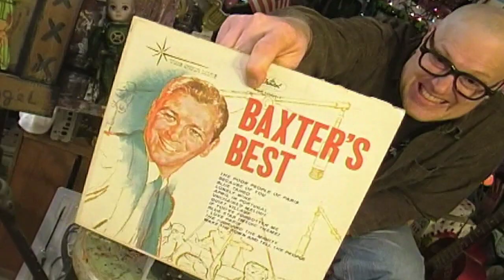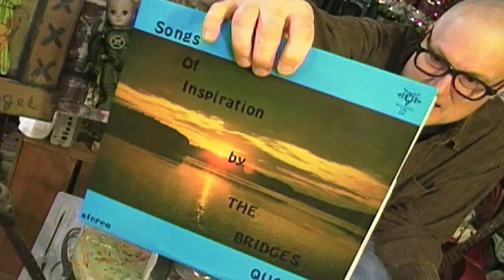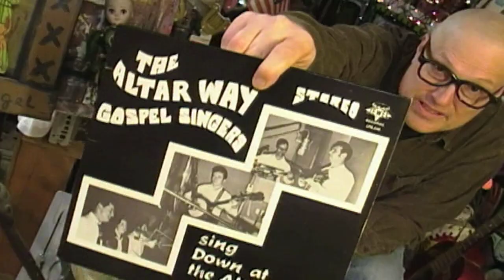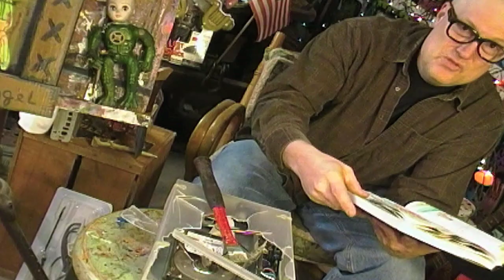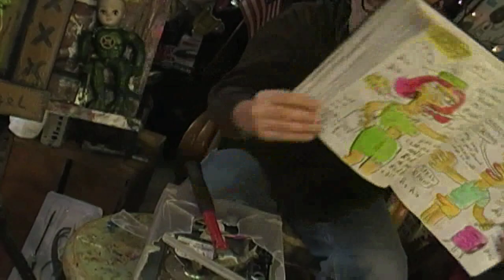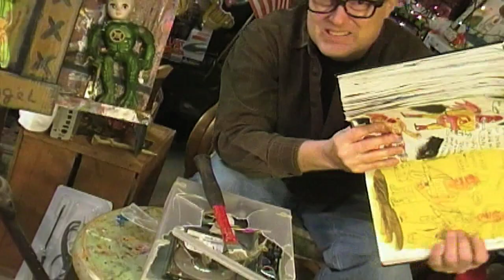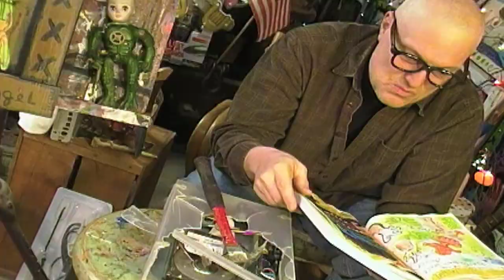Records - Space Pixies Drawing & Carnival In Paradise